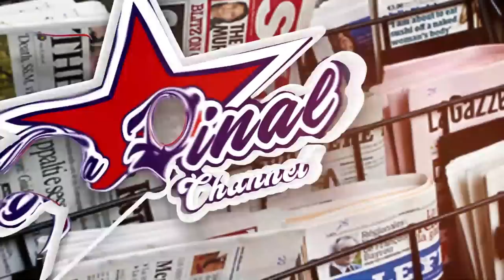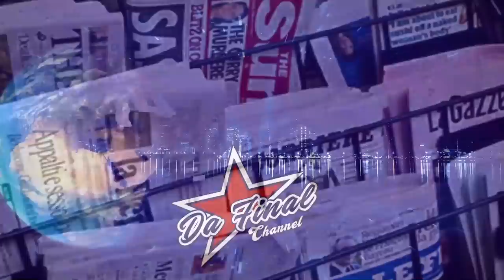BRENDA MILES AYAMBALIDDE ABAMUGEZA KU FAITH WA MC KATS, SAMANTHA MBU BEYAFERA ABAWADDE AMAGEZI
TRENDING STORIES